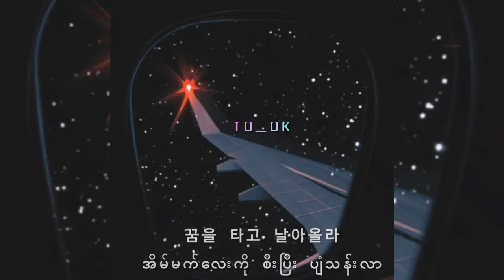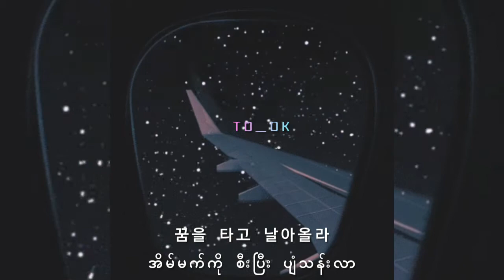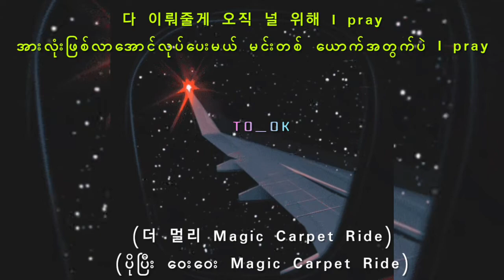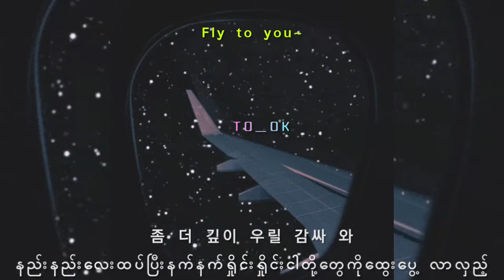NCT 127-Magic Carpet Ride (Myanmar Subtitle)